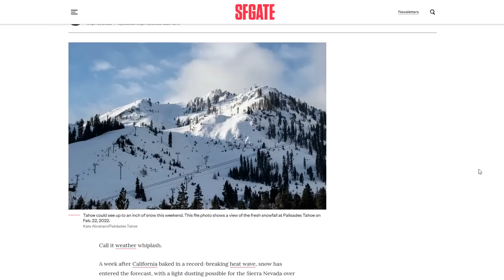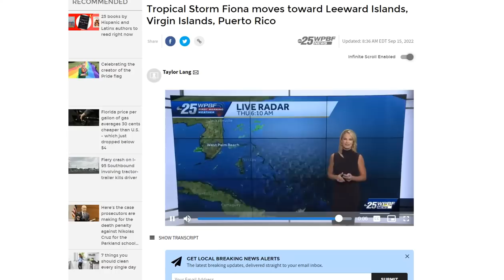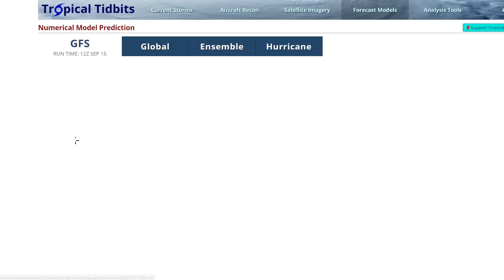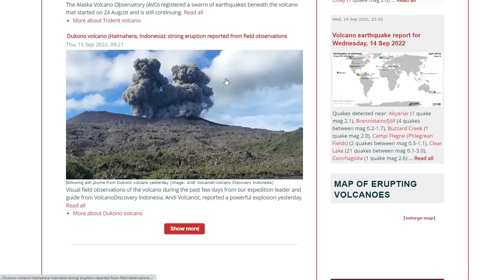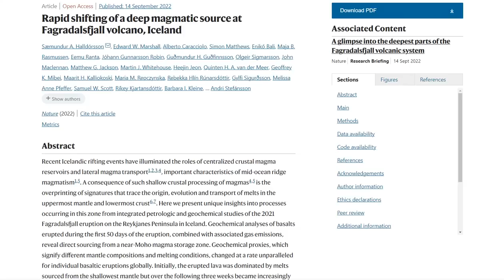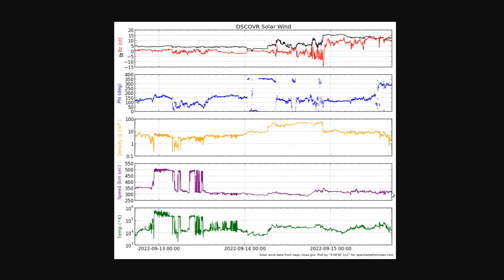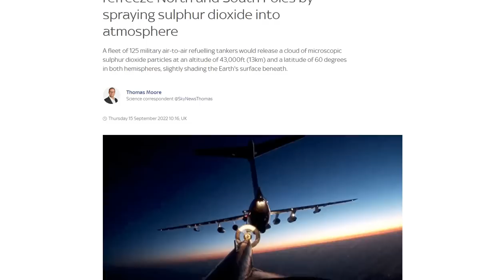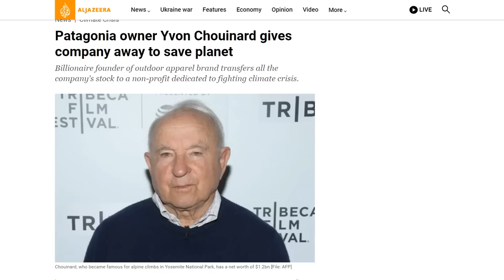Tahoe Could See Snow - New Madrid Quakes - Tropical Storm Warning - Iceland Update - Supernova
Tahoe could see light snow as early-season cold front moves in
Tropical Storm Fiona moves toward Leeward Islands, Virgin Islands, Puerto Rico
Strong Winds and High Waves Approaching Southwest Alaska; Watching the Tropics in the Atlantic
Earthquakes Rattle Northern Arkansas and Southeastern Missouri Today, in Heart of New Madrid Seismic Zone
Rapid shifting of a deep magmatic source at Fagradalsfjall volcano, Iceland
Scientists propose controversial plan to refreeze North and South Poles by spraying sulphur dioxide into atmosphere
Supernova alert! Astronomers just found a way to predict explosive star deaths

Bitcoin: 17NV3vtcQhRnsRnjckCcYkKVEUcnirKQ62

Bitcoin: 17NV3vtcQhRnsRnjckCcYkKVEUcnirKQ62